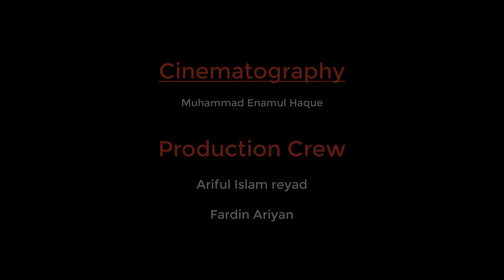Beautiful Bangladeshi Village | বিউটিফুল বাংলাদেশের গ্রাম | Muhammad Enamul Haque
Bangladesh is a small country in south asia. its small but very beautiful. Bangladesh is a land of mystery and intrigue. The country is centuries old and while it has seen many visitors over the years, it is only now starting to experience a commercial tourism boom. In many respects, Bangladesh is a land of opportunity and adventure. All you need do is step out and discover its many mysteries for yourself.